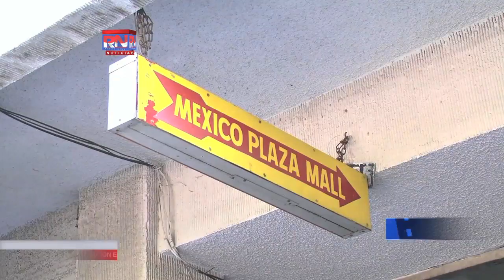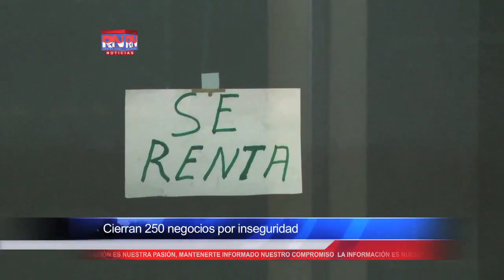Cierran 250 negocios por inseguridad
Debido a la inseguridad y la falta de turismo, en lo que va del año, más de 250 negocios establecidos han cerrado sus puertas en Nuevo Laredo, Tamaulipas.
De los más de mil 200 socios que tenía registrados la Cámara Nacional de Comercio de esta ciudad fronteriza, 250 ya no renovaron su suscripción pues era imposible solventar sus gastos.